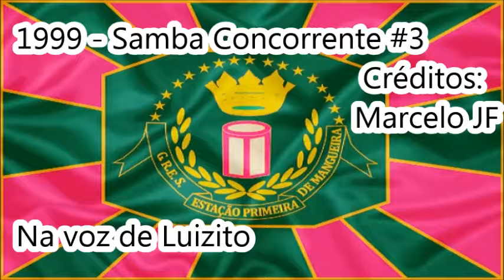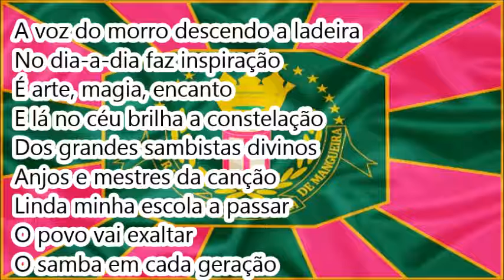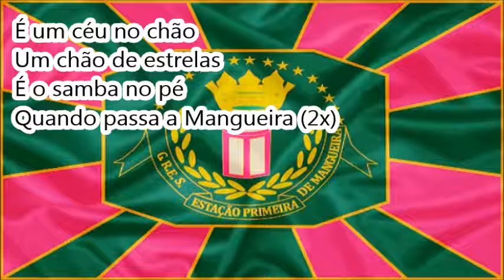1999 Mangueira - Samba Concorrente na voz de Luizito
Créditos: Marcelo JF

Mangueira 1999 – Samba Concorrente #3

Enredo: O século do samba

Autor do Enredo e Carnavalesco: Alexandre Louzada

4ª escola a desfilar | 15/02/99 | Passarela do Samba

7ª colocada no Grupo Especial (LIESA)

Compositores: ???

Intérprete: Luizito

LETRA:

É um céu no chão
Um chão de estrelas
É o samba no pé
Quando passa a Mangueira (2x)

Divina luz das criações
Que realizou a humanidade
O Século XX acalentou
Nos trazendo a modernidade
Tem poesias no ar
Deixa o meu canto ecoar
Para falar da mais sublime criação
Samba... que encanta o meu coração
Na Praça Onze foi onde encontrei
Essência dessa tradição

Requebra mulata
Ao som do batuqueiro
A baiana roda a saia
E é festa no terreiro (2x)

A voz do morro descendo a ladeira
No dia-a-dia faz inspiração
É arte, magia, encanto
E lá no céu brilha a constelação
Dos grandes sambistas divinos
Anjos e mestres da canção
Linda minha escola a passar
O povo vai exaltar
O samba em cada geração